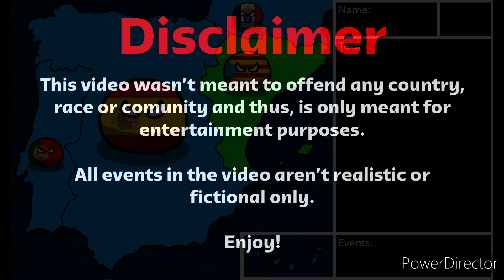Alternate Future of Iberia | Final Episode | The Iberian War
Spain vs Catalan Union in the Final Battle. Who will win?